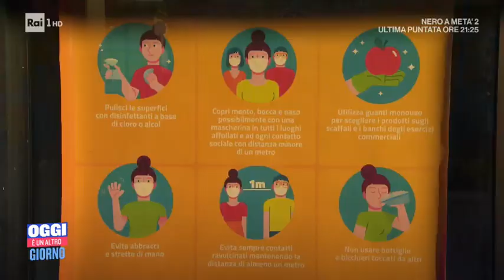Covid: bidello misura con la mano la febbre degli alunni - Oggi è un altro giorno 08/10/2020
- All'inizio si era pensato che fosse un "fake" eppure era tutto vero! Un bidello dell'Istituto Caravaggio di San Gennaro vesuviano che misura la temperatura (con la mano) all'ingresso della scuola ai ragazzi. Ma si può?  Il video è diventato virale.